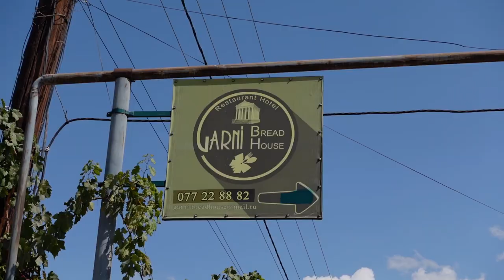EPIC ARMENIA ROAD TRIP // ARMENIA TRAVEL VLOG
There are so many things to do and see in Armenia! Today we head out of the capital city, Yerevan, to explore more of the country by car. We were blown away by the incredible landscapes Armenia greeted us with as soon as this road trip began. We started our day by exploring Gori Temple -  the only remaining Pagan Temple in Armenia before finding a hidden gem for lunch. Mico tried khashlama (Armenian lamb soup) for the first time and may have found his new favourite food! Then we jump back on the road to check out the massive Symphony of Stones before visiting the infamous Geghard Monastery. A few more hours of driving and we arrive at Lake Sevan and Sevanavank Monastery, which turned out to be our favourite (and final) stop of the day.

It was a jam packed road trip filled with some rough roads and incredible sights! We hope you enjoy coming along with us :)

☕ Support Us ☕
If you enjoy our content and want to help us continue creating, we would be so grateful if you head over to buy us a coffee!

== Chapters ==
0:00 Preview
0:23 Nicole & Mico Intro
0:43 First views of rural Armenia
2:30 Garni Temple (Pagan Temple)
4:47 Trying khashlama (Armenian lamb soup)
6:22 Big moment for us
6:48 Symphony of Stones
8:50 Geghard Monastery
11:24 Lake Sevan and Sevanavank Monastery
13:23 Bloopers

Hey there! We are Nicole and Mico, a Canadian couple searching for adventures all around the globe. In March 2021 we quit our jobs, sold our belongings, and hopped on our first ever one-way flight. We believe travel builds understanding that reaches across culture, language, and boundaries, and we want to share our experiences as we create connections all over the world. If you like learning about unique places, new cultures and different foods, then come follow our adventure as we explore all our beautiful planet has to offer.